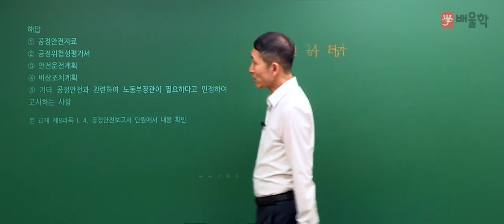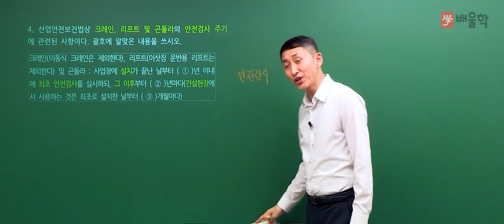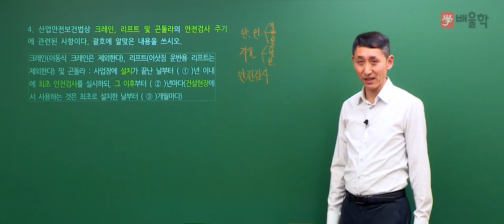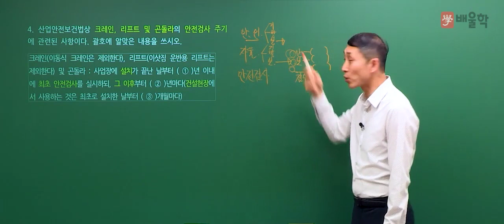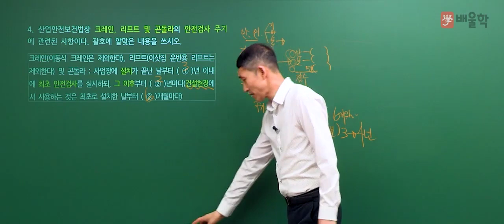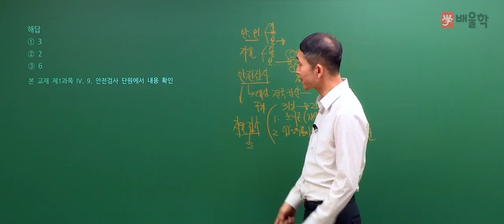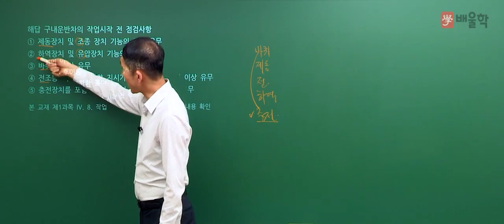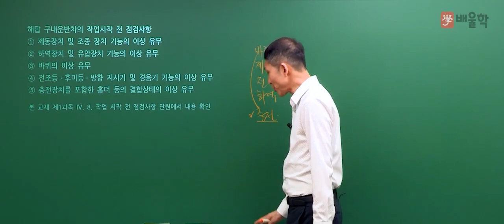[산업안전기사 실기] 2017년 3회 실기 기출 풀이 2 - 김용원 교수님